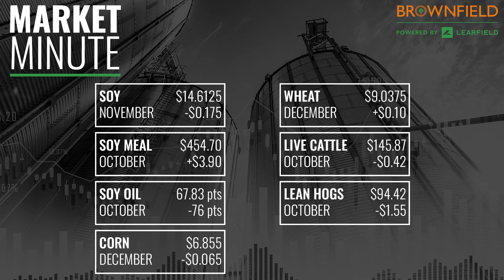Market Minute for September 21, 2022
- December corn $6.855 down $0.065
- November soybeans $14.6125 down $0.175
- October soybean meal $454.70 up $3.90
- October soybean oil 67.83 down 76 points
- December Chicago wheat 9.0375 up $0.10
- October live cattle $145.87 down $0.42
- October lean hogs $94.42 down $1.55